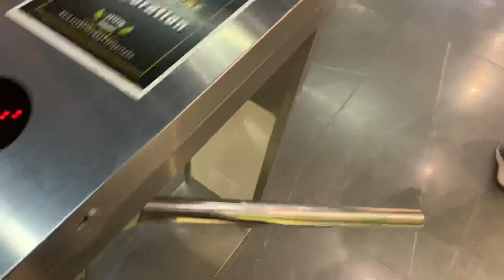GYM at 6 Am | Eid coming | New special vlog | Back and bicep Day